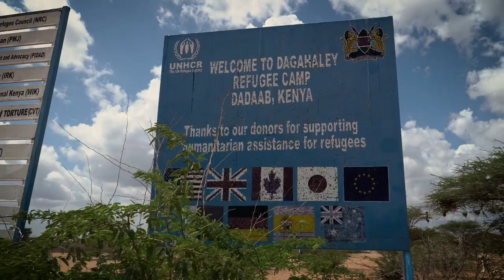Sesame Workshop: There for You Then, Here for You Now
For over five decades, Sesame Workshop has been here for all children. As a child's trusted friend and a caregiver's valued partner, we are a global impact nonprofit that lives at the intersection of education, media, and research, creating joyful experiences that enrich minds and expand hearts.